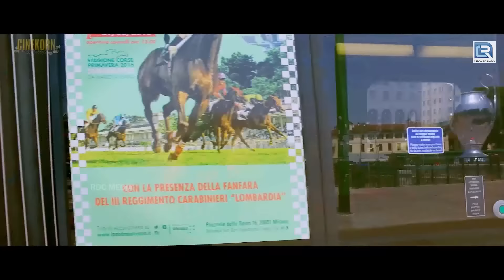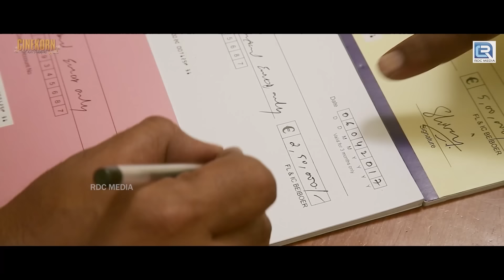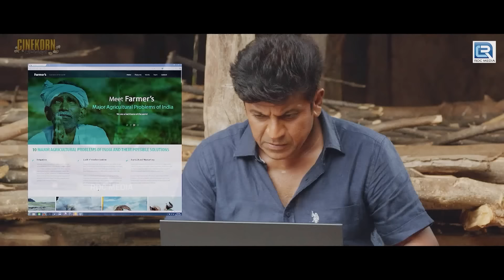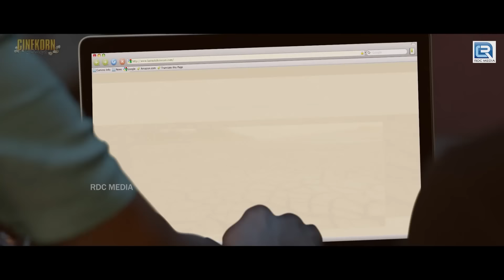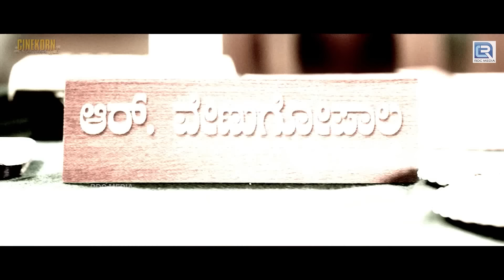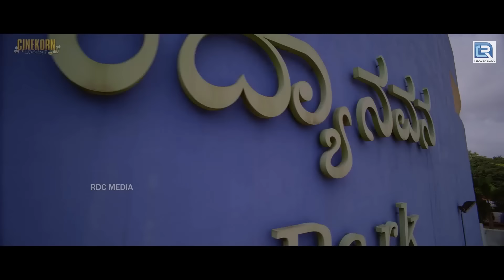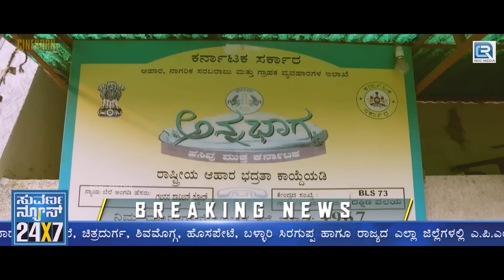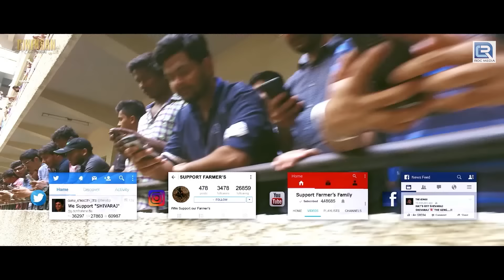South Hindi Dubbed Action Movie 1080p Full HD | Shiva Rajkumar | Bangara | South Love Story Movie HD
Bangara s/o Bangarada Manushya (English: Gold, son of golden man) is a 2017 Indian drama Kannada film directed by Yogi G. Raj and produced by Jayanna and Bhogendra under Singhal Entertainment.
It features Shiva Rajkumar and Vidya Pradeep, making her debut in Kannada films, in the lead roles.
Whilst the soundtrack and score is by V. Harikrishna, the cinematography is by Jai Anand.

Shiva Rajkumar as Bangara
Vidya Pradeep
Srinath
Shivaram
Chikkanna
Vishal Hegde
Sadhu Kokila
Srinivasa Murthy
Sharath Lohitashwa
Honnavalli Krishna